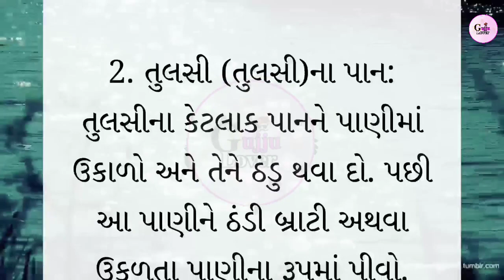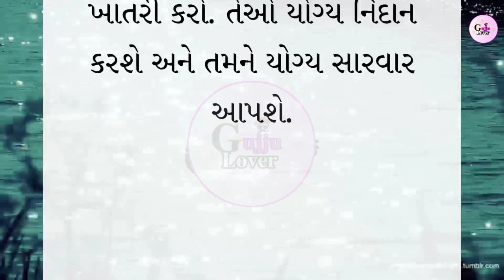તાવ માટે આ 5 સામાન્ય ઘરેલું ઉપાય || health tips || lessonable Story || motivation quotes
tav na upay
fiver tips
Gujarati health
health story
lessonable Story
motivation quotes
moral stories
Gujarati varta
Gujarati quotes
Gujarati motivation